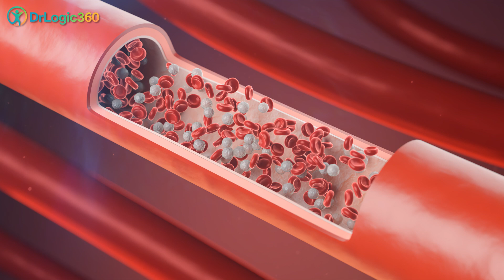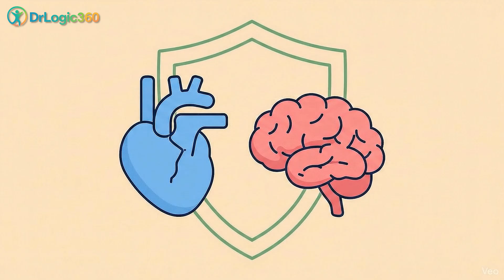Statins Cause Dementia? The Truth You Must Know | DrLogic360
🧠 Do Statins Really Cause Dementia? Myth or Medical Fact? 🤔
Many people fear that cholesterol-lowering medicines like statins might affect their memory.
But what does real science say?

👉 The truth: Statins do NOT cause dementia.
In fact, several studies suggest they may even protect the brain by improving blood flow and reducing small vessel damage. ❤️🧠

In this video, Dr. Joseph Gnanaraj MD FACC, Cardiologist and Heart Educator,
breaks down the myths, evidence, and real-world data behind Statins and Brain Health —
all in the simple, smart style you love from DrLogic360.

💡 Key Takeaways:

Statins do not cause memory loss or dementia

Research shows they may reduce Alzheimer’s risk

Statins protect both your heart and your brain

👨‍⚕️ Dr. Joseph Gnanaraj MD FACC
Cardiologist | Heart Educator | DrLogic360

📍 DrLogic360 – Where Health Becomes Simple and Smart!